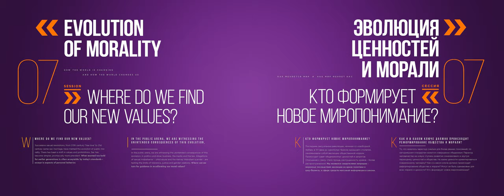Сессионная заставка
Евразийский Медиа Форум 2018